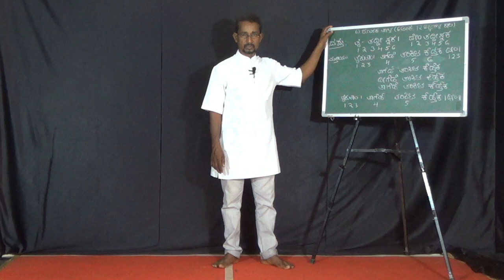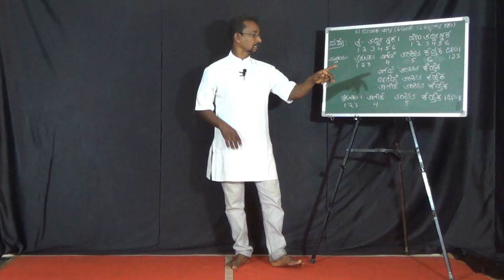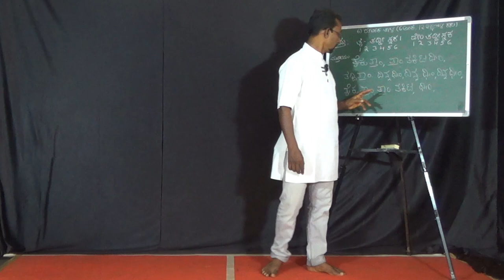BNG1 BNB | Badagu Natya Basic | Roopaka Tala Type2 Introduction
Let's spread the beauty of this art form together.

If you enjoyed learning from this video, consider a small donation to help create more!